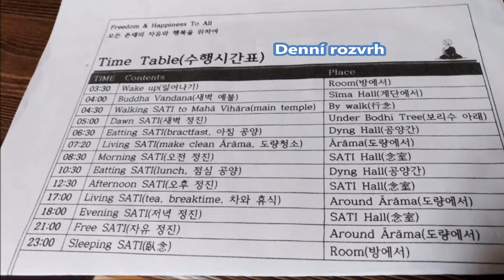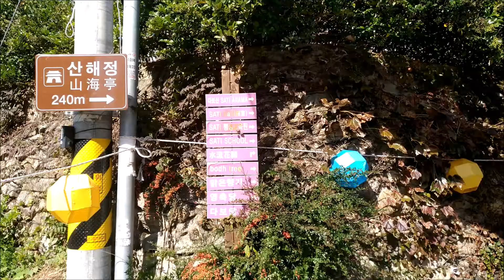KOREA - Gimhae, Sati Arama (Vipassana), Svátek lampionů / Sati Arama, Gimhae, Lantern Festival / 한국